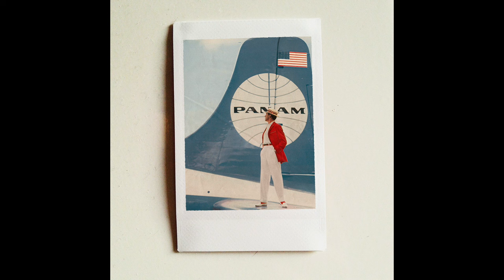Pumpkin & Vin'S da Cuero - Mouvement feat. Dynasty & Signif [Audio]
Peinture Fraîche, the new Pumpkin & Vin'S da Cuero album out now.

Rap by Pumpkin, Dynasty & Signif
Instrumental by Vin'S da Cuero
Scratches by DJ Lyrik
Mixed by Supafuh & Vin'S da Cuero
Mastered by Blanka @ Kasablanka

Album tracklist:
01 Discipline
02 Louder feat. Boog Brown & Rita J.
03 Mauvaise Langue
04 Fifty Fifty feat. 20syl (C2C/Hocus Pocus)
05 Le Tic Tac
06 L'Encre
07 Bye Bye Madeleine feat. Mr. J. Medeiros (The Procussions)
08 Spleen Extremis
09 Got This
10 Mouvement feat. Dynasty & Signif
11 Série Noire
12 Rose Combat
13 La Mer À Boire (a Cat Called FRITZ Remix) feat. Jay Pince *